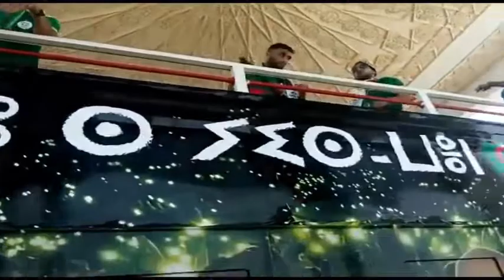شاهد فيديو أسياد إفريقيا يجوبون شوارع العاصمة إحتفالا بالكأس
1) ليس لهذا الفيديو تأثير سلبي على الأعمال الأصلية (سيكون جيدًا في الواقع لهم)
2) هذا الفيديو هو أيضا لأغراض تعليمية.
3) هو تحول إيجابي في الطبيعة.
4) لم أستخدم سوى أجزاء من مقاطع الفيديو للحصول على الرسالة حيث كانت هناك حاجة إليها.
تنبيه مهم :
تنبيه مهم :
Anes Tina
26:20  mouseenter  mouseout  mouseover
mousedown  mouseleave
7:33

شاهد
مصر فيديو جماهير فرحة ملعب حفيظ دراجي بونجاح عطال بن سبعيني مباراة انصار مشجع جمال بالماضي المدرب الحكم محرز الصحافة بوداوي مبولحي الرايس بالعمري سليماني مارسيليا تاهل اهداف ضربات الترجيح دلور زفان فغولي الصحف وناس ادم فيديو حنان الرباط كلنا حنان اغتصاب المغربية النهائي كاس امم افريقية القاهرة ستاد علي سعيد انصار جماهير المصري التتويج الكاس السنغال ملخص مباراة النهائي الحكم الفنال الفرحة الاخوة فلسطين ليلة الكاس الكحلوشة